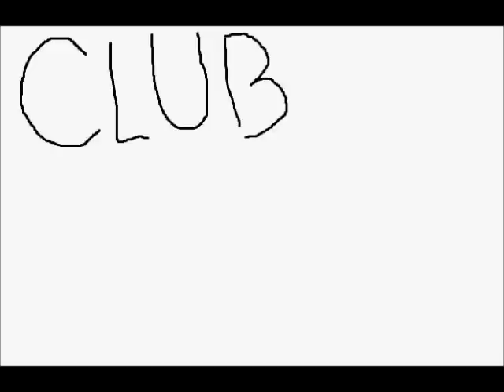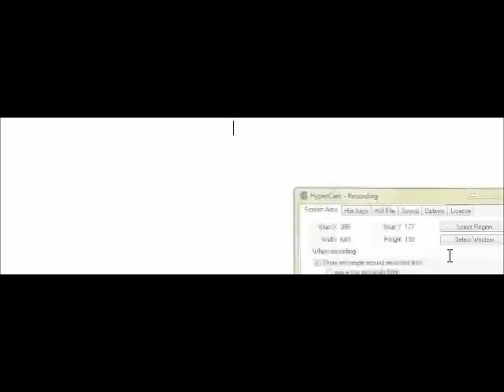CP Comedy the MOVIE Part 1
Jack has to save Skip from Herbert!!! Part 1. Part 2 is coming soon!!!
Guest Stars
Blue Chat Bar
Cap Locks Icon
Computer Arrow